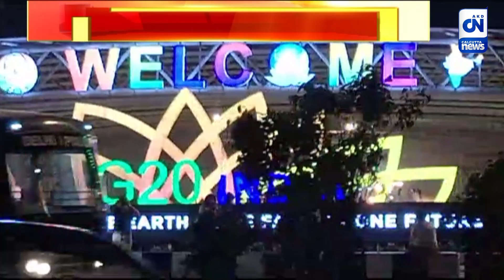জি-২০-এর নৈশভোজে যোগদান করতে দিল্লি যাচ্ছেন মুখ্যমন্ত্রী মমতা বন্দ্যোপাধ্যায় | ক্যালকাটা নিউজ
জি-২০-এর নৈশভোজে যোগদান করতে দিল্লি যাচ্ছেন মুখ্যমন্ত্রী মমতা বন্দ্যোপাধ্যায়

জি-২০-এর নৈশভোজে যোগদান করতে দিল্লি যাচ্ছেন মুখ্যমন্ত্রী মমতা বন্দ্যোপাধ্যায়।১২ সেপ্টেম্বর রয়েছে তাঁর বিদেশ সফর, তার আগেই দিল্লিতে প্রধানমন্ত্রীর সঙ্গে বৈঠক করতেন পারেন মুখ্যমন্ত্রী। সাক্ষাত্ হতে পারে বাংলাদেশের প্রধানমন্ত্রী শেখ হাসিনার সঙ্গেও এমনটাই সূত্রের খবর।